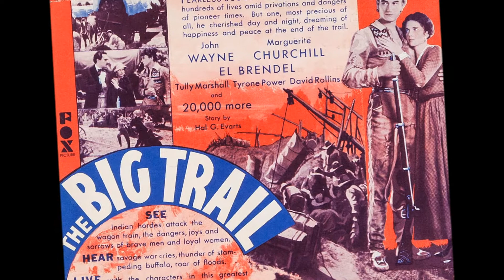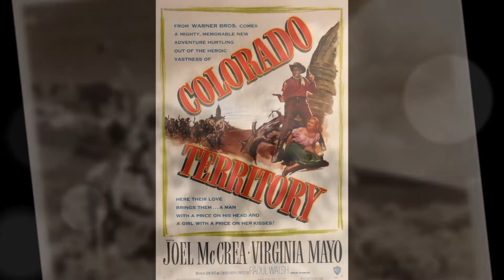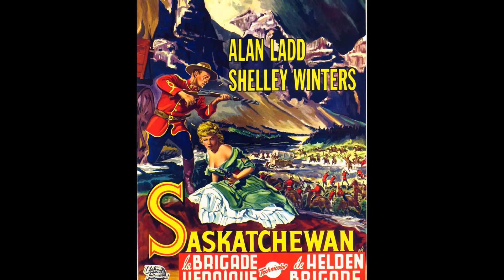WESTERN LEGEND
WESTERN SERIE & FILMS PRESENTS
WESTERN LEGEND by PHIL BRION